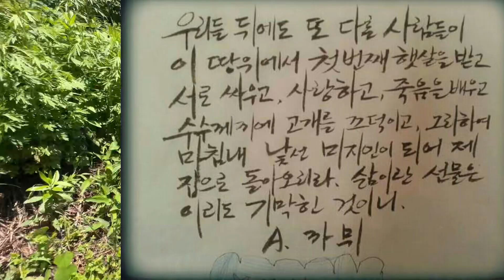자슥들이 까불고있어. 굴피집어르신 열받아 옷벗고 말씀을 (재업로드) 입니다.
굴피집화전민